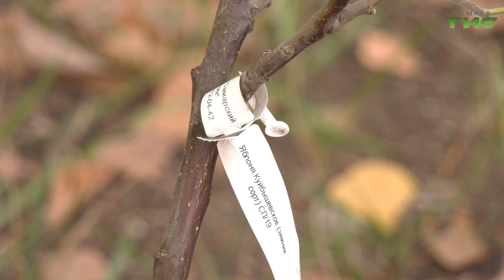В преддверии Дня учителя прошла масштабная акция "Самара — цветущий сад"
Аллею учителя разбили возле самарской школы №164. Там в преддверии праздника высадили 30 саженцев яблонь. Всего же в эти дни возле школ и детских садов города появятся 1500 деревьев. Акция "Самара - цветущий сад" проходит по инициативе депутатов городской думы при поддержке администрации Самары с участием юнармейцев.  волонтеров и учителей.